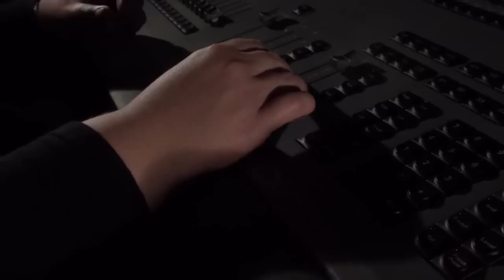Trailer - Stage Manager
In every theatre, one person will rise to tame the madness.